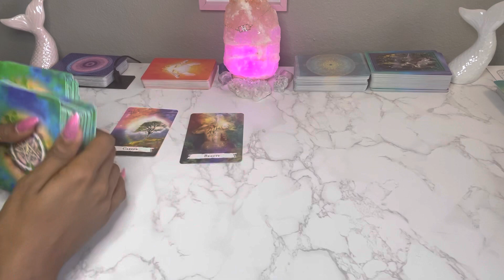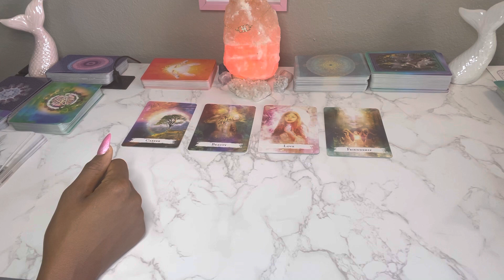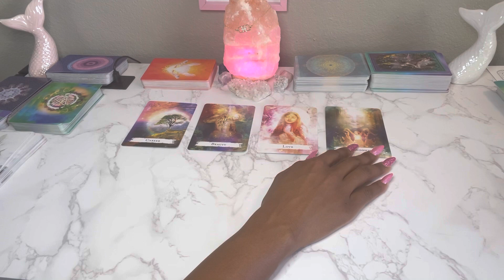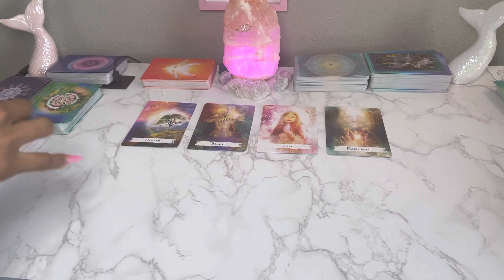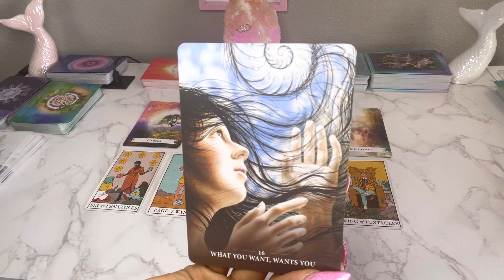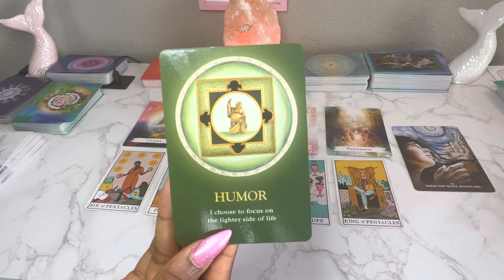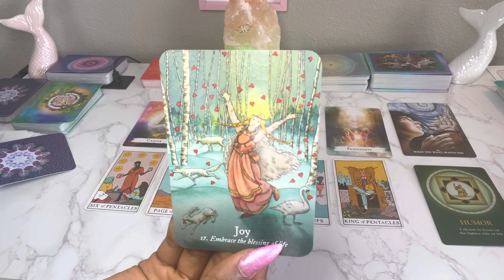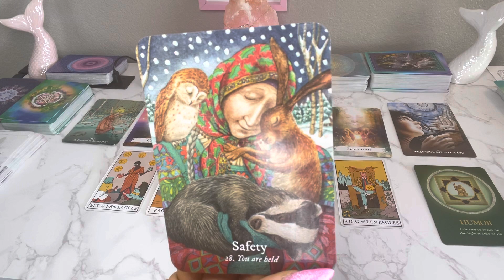PISCES ♓️ WHAT YOU WANT, WANTS YOU 💓🙏🏾✨